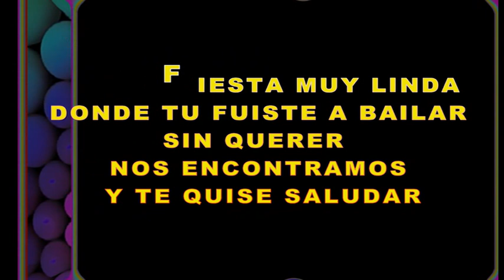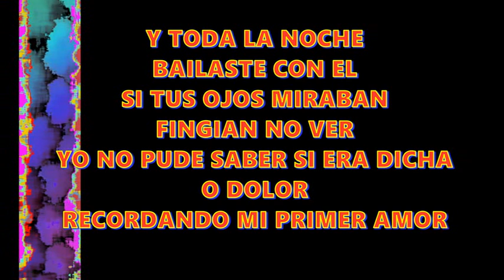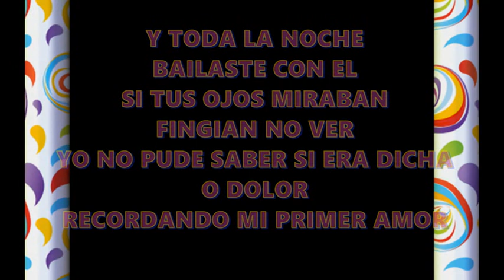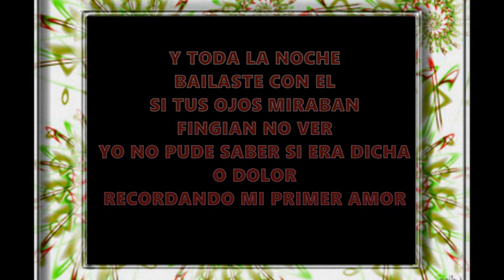mi primer amor (con letra) Jose Augusto